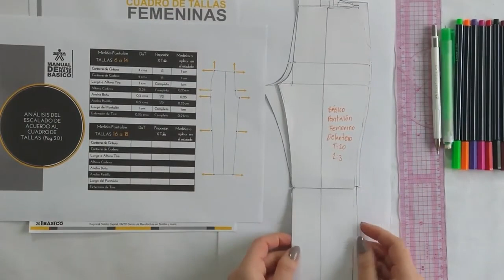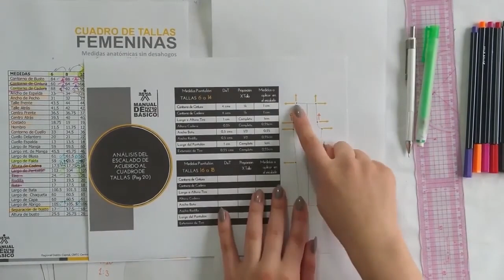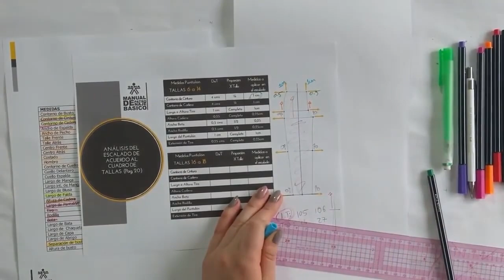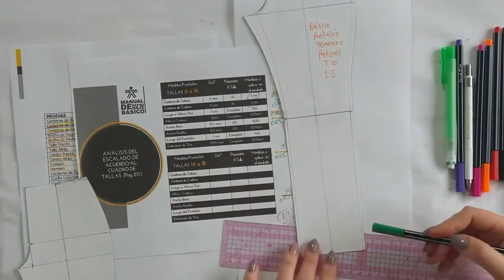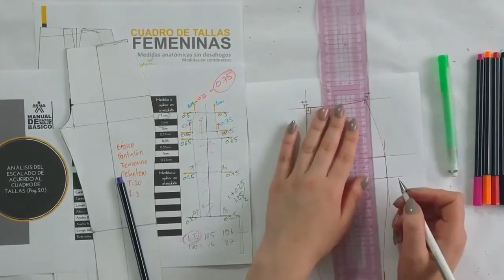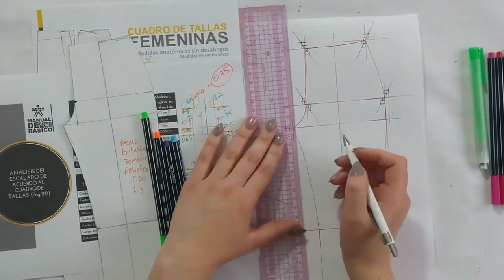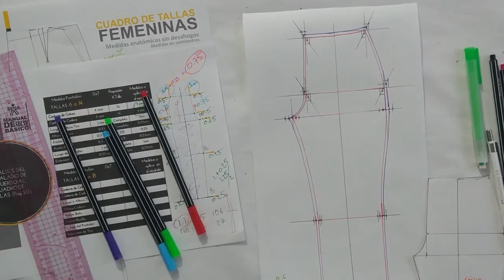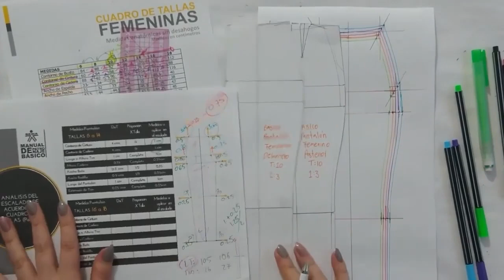Escalado De Básico De Pantalón